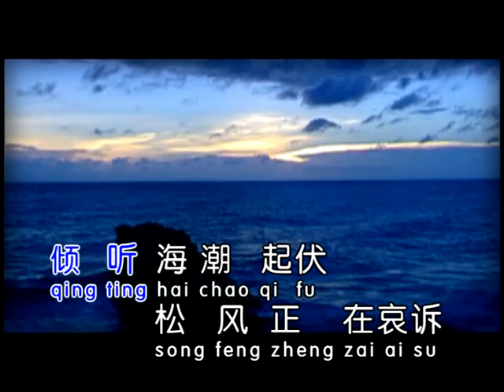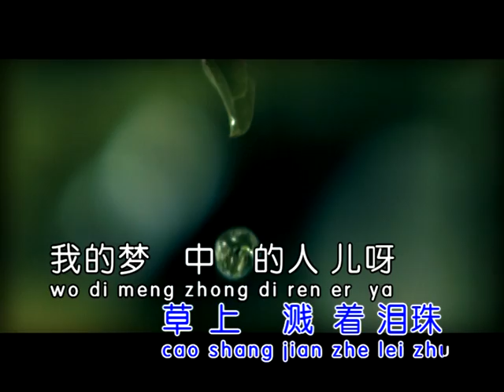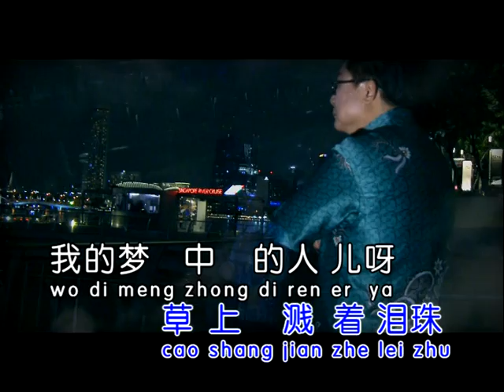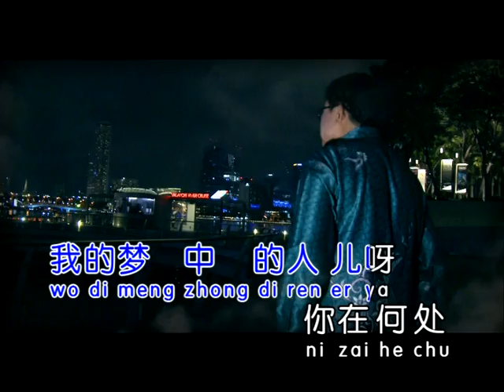陈树钦_梦中人(星星制作SING SING PRODUCTION)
* 星星制作-SING SING PRODUCTION *
制作人: 王德利 OngTeckLee
拍摄编导: 王德利
助导: 王月明
录音室: M* Studio HD Singapore

* 歌词 *

梦中人
作曲：陈歌辛
作词：伍真
陈树钦
月色那样模糊
大地笼上夜雾
我的梦中的人儿呀
你在何处
远听海潮起伏
松风正在哀诉
你在何处
没有蔷薇的春天
好像竖琴断了线
活在没有爱的人间
过一日好像过一年
夜莺林间痛哭
草上溅着泪珠
你在何处
没有蔷薇的春天
好像竖琴断了线
夜莺林间痛哭
草上溅着泪珠
你在何处